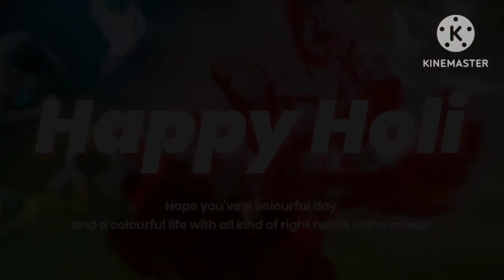चित्रराशं की पहली होली म्ममा पापा जी के साथ आपकी होली केसी रही जरूर बताऐ...... 😍😍🥰